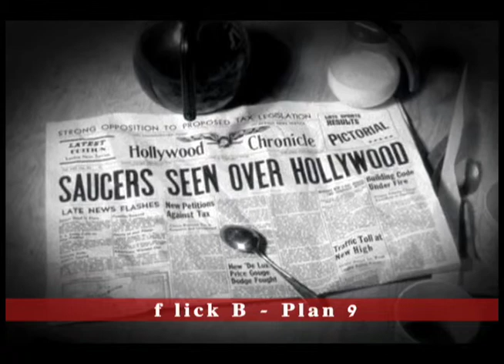flick B - Plan 9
New music from flick B